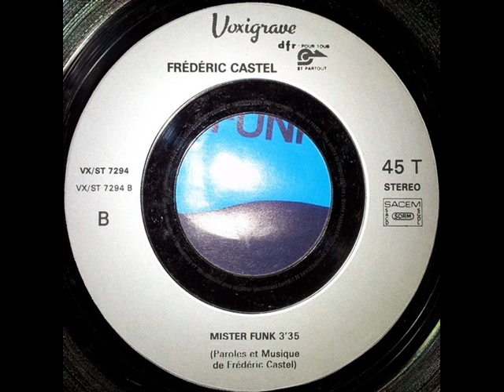Frederic Castel - Mr Funk (France, 1985)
Beautiful & Scarce French Balearic Funk 45 from Mr. Castel. Side B